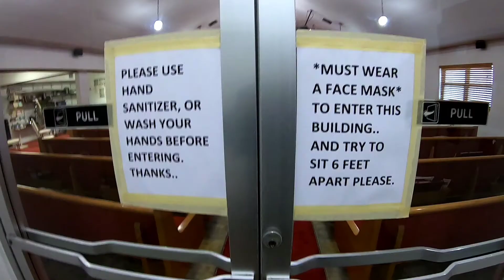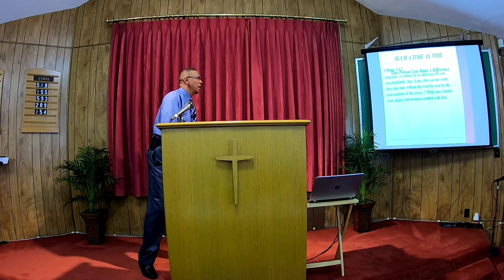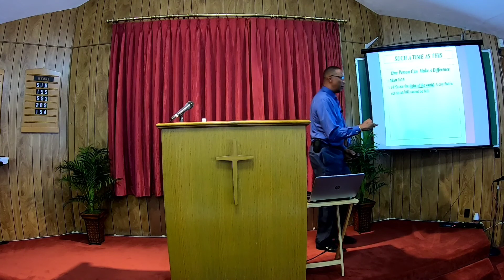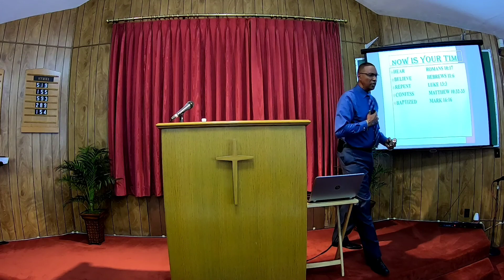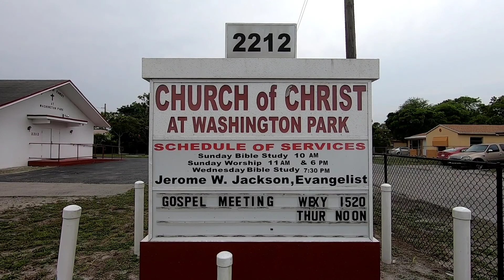Such A Time As This.